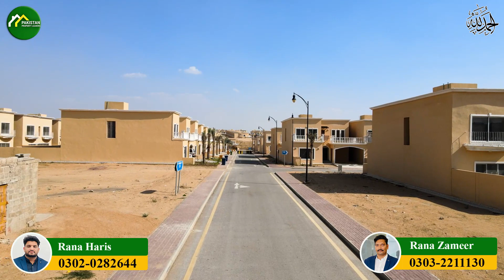Sports City Villas ( والے متوجہ ہوں )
Bahria Sports City  villas is a 4 bed accommodation. In this video we update you Sports city villas current market price and how people enjoy the lifestyle of Bahria Sports City